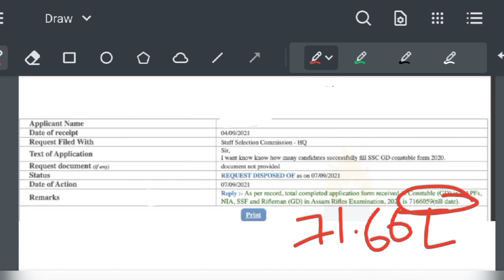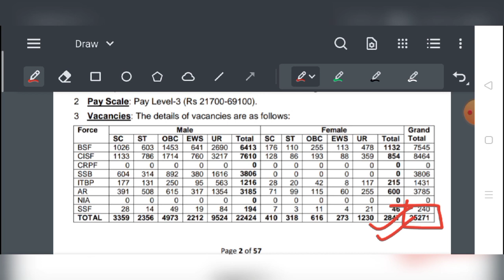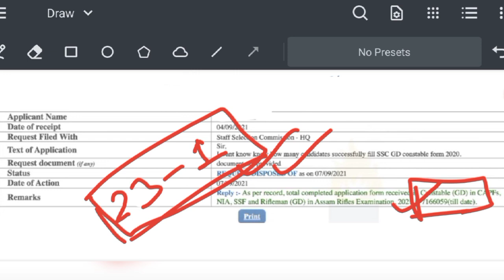SSC GD Total Form fillup 2021|SSC GD में total कितने फॉर्म भरें गए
Your Queries -
1. SSC GD Constable Vacancy 2021
2. SSC Constable General Duty Recruitment 2021
3. SSC GD Constable Online Form 2021
4. SSC GD Constable Bharti 2021
5. SSC GD Constable Govt Vacancy 2021
6. SSC GD Constable Jobs 2021
7. SSC GD Constable Govt Jobs 2021
8. SSC GD Constable 10th Pass Vacancy 2021
11. How to Apply SSC Constable GD Recruitment 2021
12. How to Fill SSC GD Constable Online Form 2021
13. SSC GD Constable Online Form Kaise Bhare
14. How to Apply SSC GD Constable Online Avedan Kaise Kare
15.SSC GD Constable Recruitment 2021
16. SSC Constable GD Vacancy 2021
17. SSC GD Constable Online Form 2021
18. SSC GD Constable Notification 2021
19. SSC GD Constable apply link
20. SSC GD Constable selection process
SSC GD Constable exam 21. pattern
22. SSC GD Constable form 2021
23. SSC Constable GD syllabus 2021
24. SSC Constable GD pet exam
25.  SSC Constable GD pst
26 SSC Constable GD Bharti 2021
27. SSC Constable GD form kaise bhare
28. ssc gd 2021
29. Ssc gd 2020 recruitment
30. SSC GD recruitment 2021
31. SSC GD online form 2021
32. SSC GD vacancy 2021
33. SSC notification out
34.  SSC GD new notification out
35. SSC GD online form kab se Bhara Jayega
36. ssc gd constable recruitment 2021
37. ssc constable gd vacancy 2021
38. ssc gd constable online form 2021
39. ssc gd constable notification 2021
40. ssc gd constable apply link
41. ssc gd constable selection process
42. ssc gd constable exam pattern
43. ssc gd constable form 2021
44. ssc constable gd syllabus 2021
45. ssc constable gd pet exam
46. ssc constable gd pst
47.  ssc constable gd bharti 2021
48. ssc constable gd form kaise bhare
49. ssc gd 2021
50. Ssc gd constable recruitment 2021